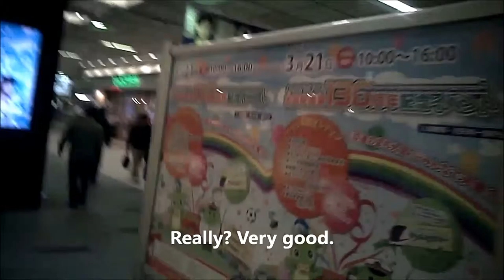TOKYOGIRLSCOLLECTION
Thank you for a visit！With this channel introduce an Authentic record to pick up. In future we want to try deliver a fun and useful movies！Please come to play again‼